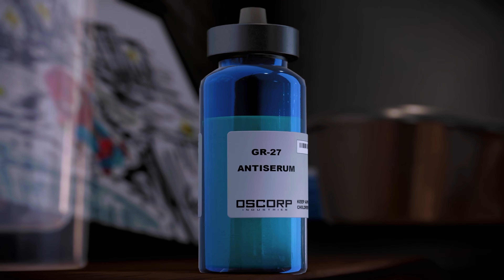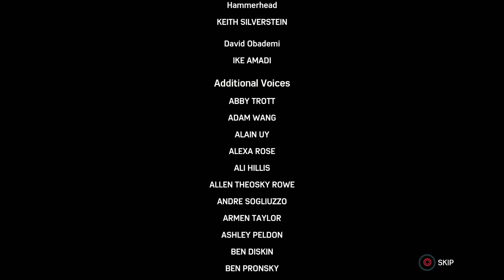Marvel's Spider-Man ENDING